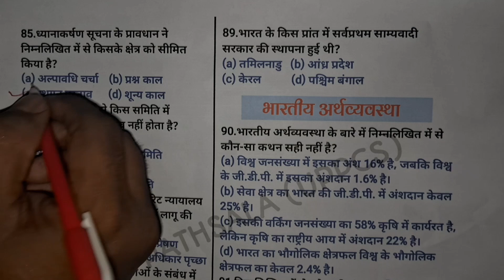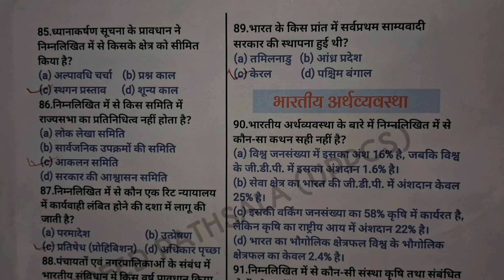UPPCS RO/ARO सॉल्वड पेपर 2010|भारतीय अर्थव्यवस्था|Indian Economy|Class 01| Detail Explain in Hindi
*सभी क्लास का PDF नोट्स डाउनलोड करने के लिए आप हमारा व्हाट्सएप ग्रुप ज्वाइन कर लीजिए* 👇👇👇👇👇